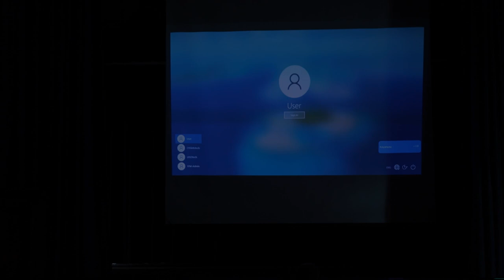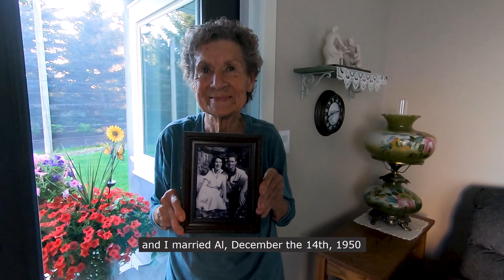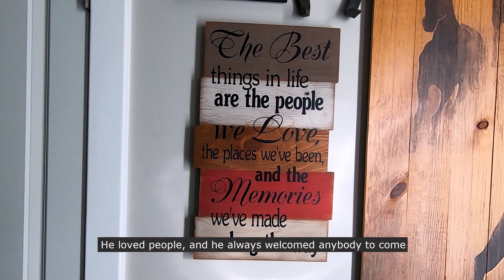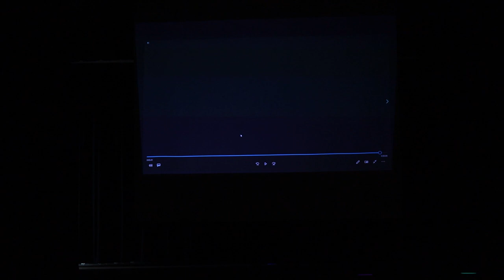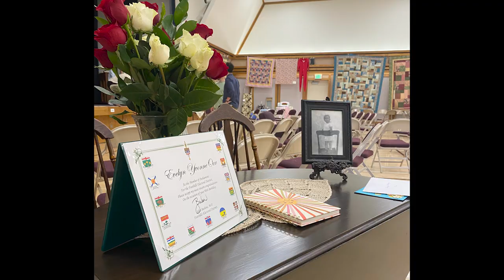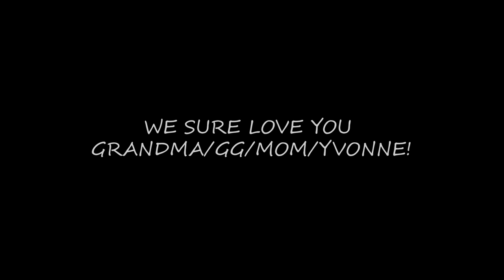Yvonne Coombs Orr 90th Birthday Celebration!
On June 11th, 2022, friends and family gathered in Fort Macleod, Alberta to celebrate the 90th birthday of Yvonne Coombs Orr. Organized by her children, quilts lined the walls,
treasures and trinkets that represented Yvonne were on full display, and a delicious meal was shared by all. As Master of Ceremonies, long time friend and neighbor Dennis Tolley led the way with his tributes to Yvonne and trademark kind humour. Each of the families of Yvonne's children shared their talents through a variety of performances and a family dance and karaoke followed.  All a beautiful representation of the community she inspired over her lifetime. To our dear friend, mother, grand mother and great grandmother, we love you so much! Thank you!

Timecodes
0:00 - "Happy Birthday" by Colin McNiven
1:34 - Orr Dances through the Decades
9:22 - Kate Sugden plays "Stairway to Heaven"
18:01 - Gundersons sing "Country Road"
26:34 - Danny Bullock sings "Bring Him Home"
31:49 - Ashley Schow shares "Coyote Flats"
44:00 - David Coombs speech
52:17 - Great Grandkids sing
56:54 - "Happy Birthday!"
59:32 - Grandma's Speech
1:05:45 - Katie and Hannah Bullock sing "No Man is an Island"
1:09:17 - Pictures
1:12:04 - Farewell